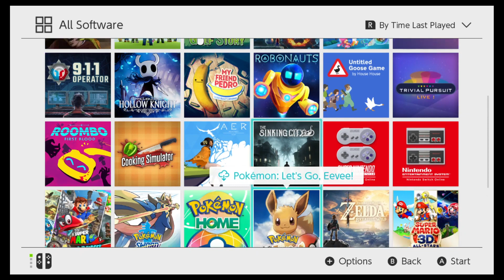Let's Play Luigi's Mansion 3 Part 3